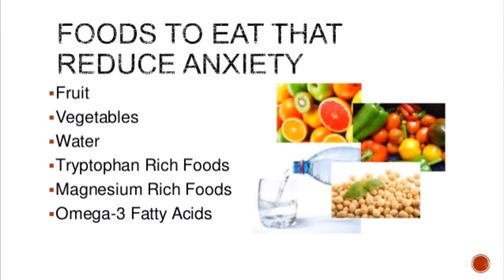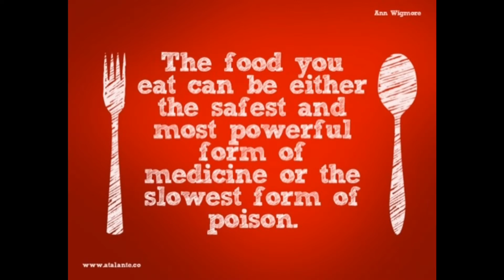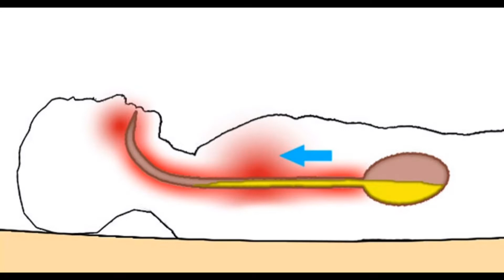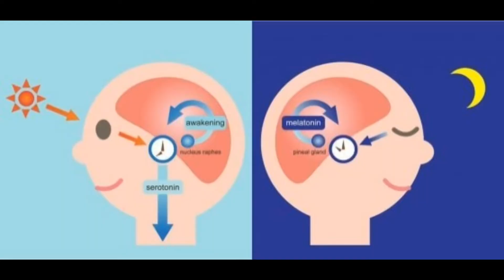Healing anxiety thru gut health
Healing anxiety and depression with celery juice. I use celery juice along with other healthy lifestyle choices to heal the anxiety that has plagued me for years. The key to gut health is bringing up HLC to help aid with digestion and absorption of vitamins and minerals. I talk about what I learned from Anthony William the medical medium about HLC and the important role it plays for our mental and  physical health. making celery juice part of ur everyday routine can help repair your liver, support your adrenal glands. Celery juice is one of the most powerful healing juices available. Let food be your medicine.
I am not a medical professional these are just my opinions thru my experience and also from studying various holistic practitioners.